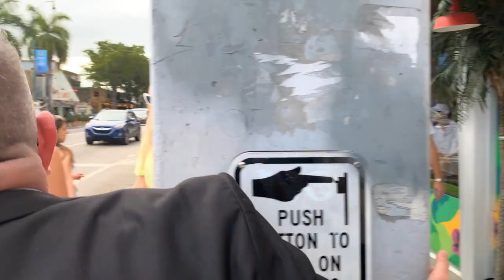MIAMI CON ROCHE SERIES: Willian Sanchez🎼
Yoanis Roche, host of "El Show De La Noche"  gets an exclusive interview with the Cuban Miami Artist, Musician, and Lyricist -- Willian Sanchez! Willian goes into details about his music career, struggles back in Cuba, and drops a surprise "tell-all" exclusive info about his personal life.

MIAMI CON ROCHE SERIES:
Miami Con Roche Series is the name of a Miami Brandelorium series hosted by Yoanis Roche, the host of "El Show De La Noche". Roche takes to the streets of Miami to get exclusive interviews with Celebrities, Entrepreneurs, Music Artists, and more. Episodes will drop on a Bi-Weekly basis starting in April 2023.

You can follow Willian Sanchez: @WillianSanchez
You can follow Miami Brandelorium: @miamibrandelorium
You can follow Yoanis Roche: @elshowdelanoche_tv